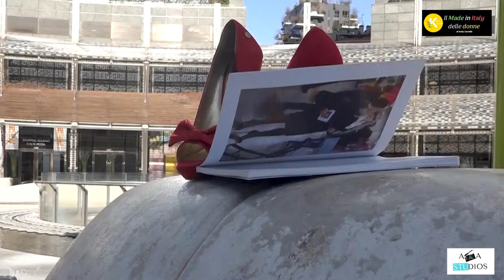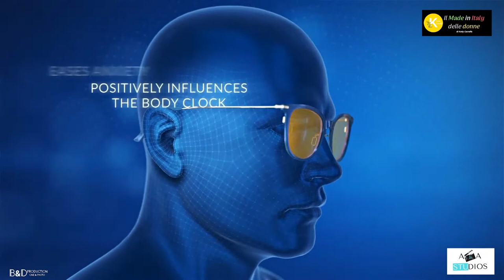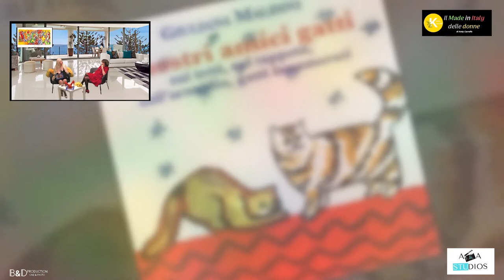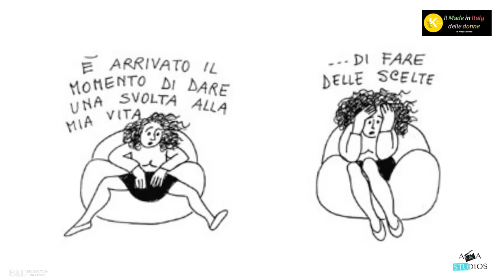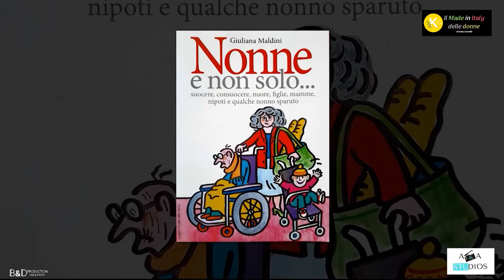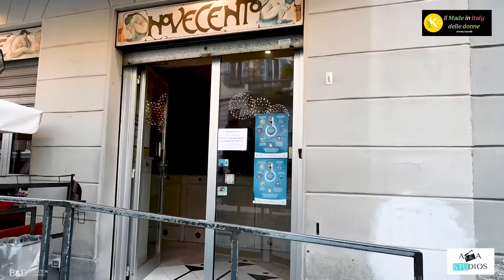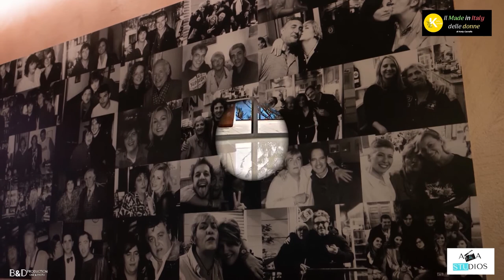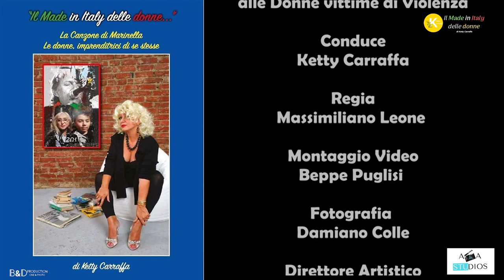Il Made in Italy delle Donne Puntata Zero Ketty Carraffa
Ketty Carraffa in collaborazione con Andrea Events Presentano:

Ketty Carraffa autrice del libro Il Made in Italy delle donne, impegnata da sempre nella difesa dei diritti dette donne e del Mede in Italy, come Travel/Fashion Bbgger, Opinionista freelance e Docente di Gnome e Comunicazione, parte dall’omaggio al cantautore Fabrizio De Andrò, che ha conosciuto in giovanissima età e che poi ha seguito come fotoreporter sino all’ultimo concerto, e con un’intervista speciale a Dori Ghezzi, sua compagna di vita e da vent’anni“testimonia!” della sua Memoria.
Oggi conosciamo Milica Popadic dello shop “Zepter Lifestyle Milano”, Giuliana Maldini Vignettista e Pittrice, Giampiera Fracchini del Caffè Novecento di Milano

Title:                  Puntata Zero
Event:                Il Made in Italy delle Donne
Location:          A&A Studios Milano
Date:                  26 Febbraio 2022
Conduce:          Ketty Carraffa
Supervisor:       Andrea Events
 Music:               La canzone di Marinella - Cover by KC - Arrangiamento Fabio Carraffa
Special thanks: Zeptr International, Milica Popadic, le Commesse dello Shop di Milano -

Studio Fotografico:
A&A Studios
Via B. Maderma, 2
Milano (Zona Mecenate-Linate)